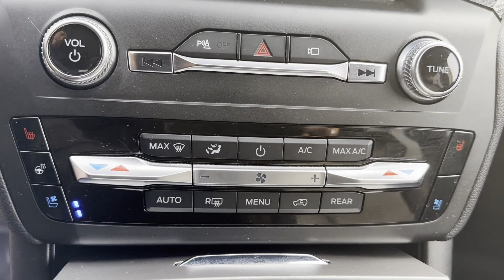Used 2020 Ford Explorer ST 1FM5K8GC3LGB31901 Sayville, Patchogue, Smithtown, Bay Shore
2020 Ford Explorer ST 1FM5K8GC3LGB31901 Video

This 2020 Ford Explorer ST 1FM5K8GC3LGB31901 is full of phenomenal features such as: